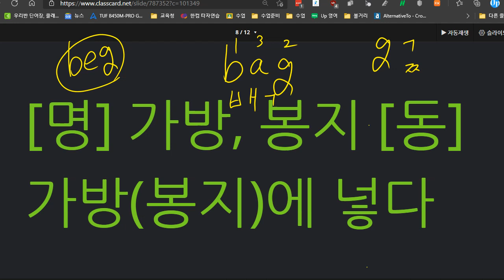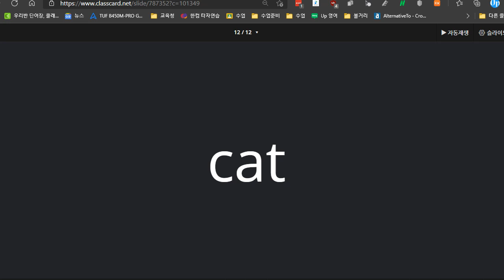박재빈 2021 04 08 보카 1 01 복습 성취도 90